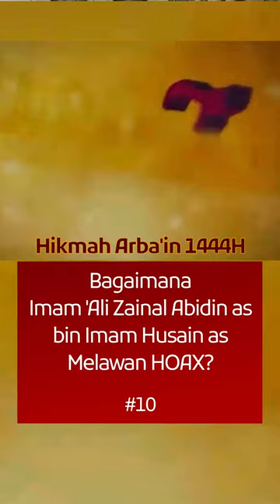Hikmah Arbain 10: Khutbah Imam As-Sajjad as. Bagian 1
Melawan HOAX: Bagaimana Imam 'Ali Zainal Abidin as bin Imam Husain as Melawan HOAX? (10)

Khutbah Imam As-Sajjad as. Bagian 1

Seri Hikmah Arbain 1444H

Mengenang Imam Husain as, Arbain 1444H